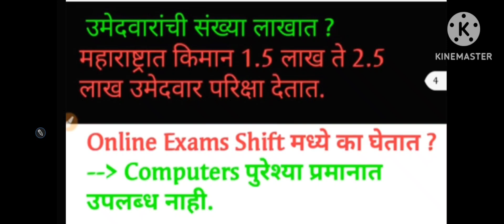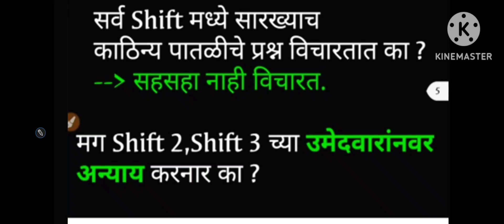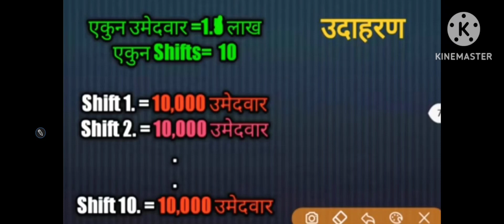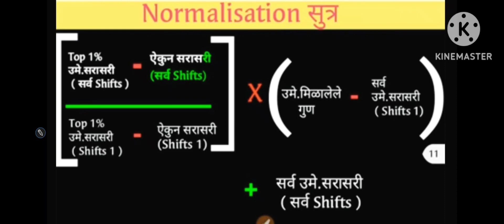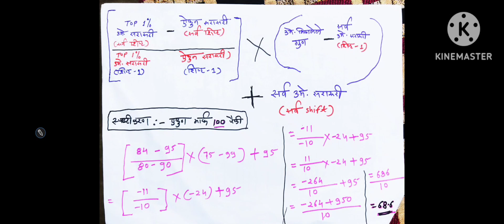तलाठी & ITI INSTRUCTOR Normalisation में कौन से SHIFT के मार्क्स बढेंगे। Iti instructor & Talathi l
Normalization farmula l नॉर्मलाएजेशन सुत्र। Normalisation farmula use all department Explain l

mail I'd

 Normalisation में कौन से SHIFT के मार्क्स बढेंगे। Normalisation farmula use all department Explain